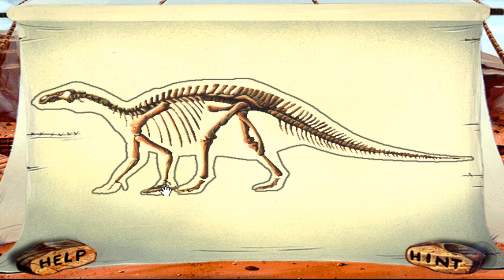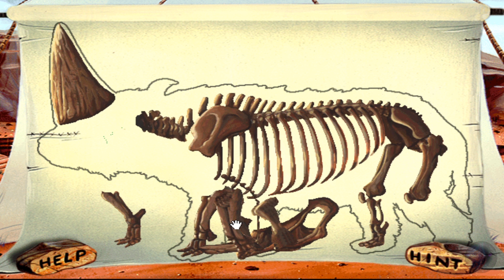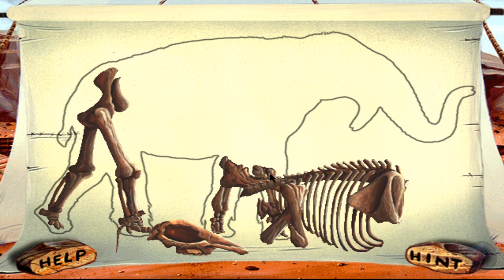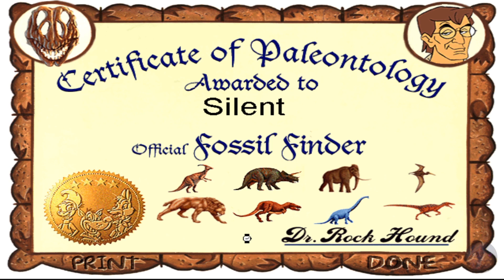Part Four: I Can Be A Dinosaur Finder (Paleontologist) - Extra Animations & Fossils - No Commentary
To finish my playthrough of the Learning Adventures Series: I Can Be A Dinosaur Finder (Paleontologist), we do a little bit more exploring out in the field and check out some of the animations that play in the background when you visit each location. We also get to see some of the additional "Did You Know" facts that we hadn't seen before.

During this video, we also check out some of the bonus fossils that you can find when you're digging around. It's strange that they're not added to the certificate list of fossils found but they're interesting nonetheless!

The extra background animations and bonus fossils were suggested to me by viewer Ian Nipper! Thanks for letting me know about these additional animations - otherwise I would have never known!

Also, I'm on Twitter!